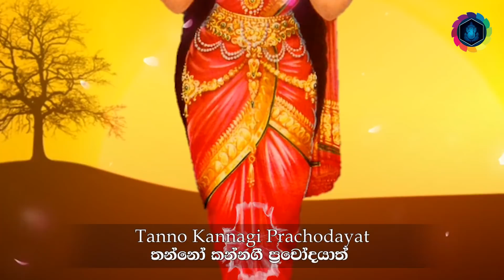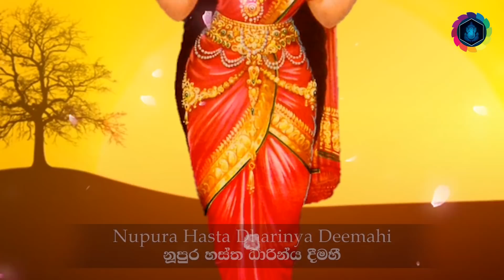Paththini Gayatri Mantra 108 Times | Mantra for Wish Fulfillment | Dewa Katha Pattini Manthara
Paththini Gayatri Mantra or Kannagi Gayatri Mantra [ Om Gauri Rupinya Vidmahe ] is a very powerful Pattini Manthara for Wish Fulfillment and this video include Pattini Gayatri Mantra 108 times with lyrics.

It is believed that Kannagi Amman or Paththini Maniyo , who was born in the earth by the name of Kannaki and became a deity in Kerala. Also It is believed that Paththini Amma is a great deity who seeks enlightenment in the future.

She is worshiped as Goddess Paththini in Sri Lanka by the Sinhalese Buddhists, Kannaki Amman by the Sri lanka Tamils and as Kodungallur Bhagavathy (Kodungallur Devi / Kodungallur Amma / Kodungallur Amman ) and Attukal Bhagavathy (Attukal Devi / Attukal Amma / Attukal Amman ) in South Indian state Kerala.

• Paththini Gayatri Mantra  Lyrics :

Om Gauri Rupinya Vidhmahe
Nupura Hasta Dharinya Dheemahee
Tanno Kannagi Prachodayat

• Paththini Gayatri Mantra  Meaning :

We pray to the one who holds anklet in hands with a shining form, may Goddess Kannagi lead our intellect towards intelligence and knowing.

How to chant the Paththini_Gayatri_Mantra

Stay in a comfortable position at any time of the day. then watch Goddess Paththini shown in the video now and have a loving devotion to her.

Then, until the end of the video, listen to this as a meditation. In the meantime, visualize your request has been fulfilled. If you are very busy you can make this play as you hear it.

At the end of the video, ask Goddess Pattini to fulfill your request.

Do this for at least 21 days to get the maximum results. If necessary, you can do this for as many days as you like, even after 21 days. Your hope will surely come true.

Credits
Singer: Mayuri Kanchana